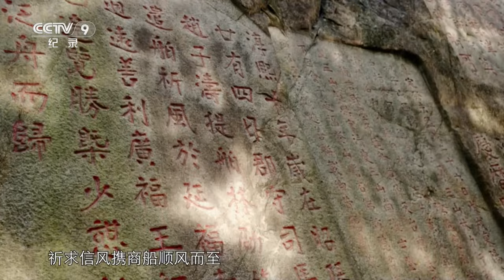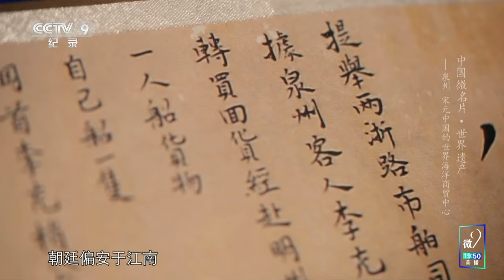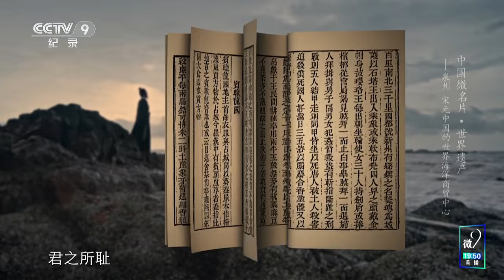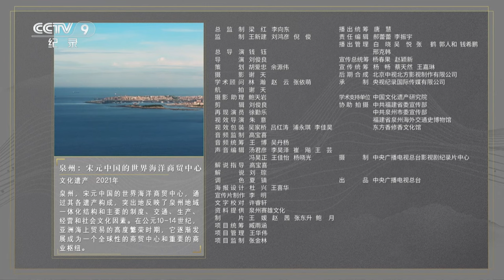《中国微名片——世界遗产》（第二季）宋元中国的世界海洋商贸中心：泉州 半城烟火半城仙！EP04【CCTV纪录】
本期内容：元祐二年（公元1087年），朝廷增置市舶司于泉州，掌管泉州港货物海舶、贸易征税。靖康一役，朝廷偏安于江南，北方商路断绝，惟有倚重市舶之利，以保半壁江山。

■□节目简介■□
该片聚焦中国的世界遗产,以每集5分钟的微缩体量、国际化的表达方式、带入性的视角、情感化的叙述,以及最具代表性的文化和自然场景,呈现出遗产地的无穷魅力,打造出一套“中国微名片”。